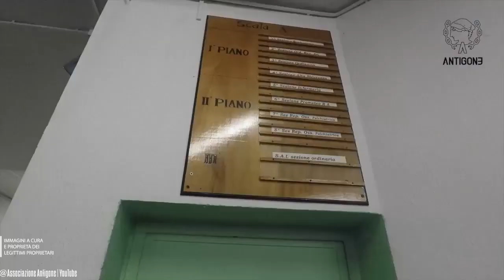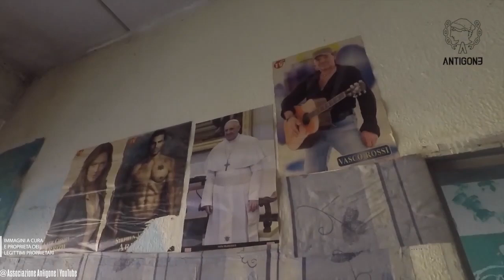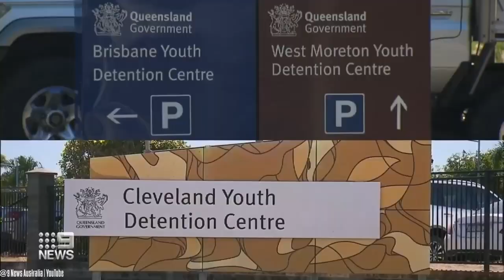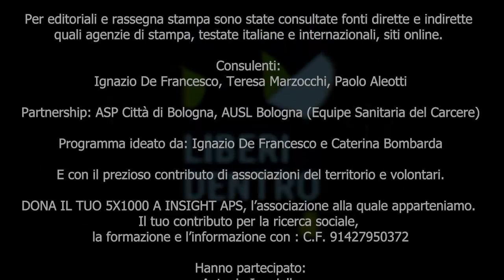580. Lunedì 2 ottobre - Liberi dentro - Antonio Ianniello - Buone Notizie, Paolo Foschini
Puntata 580 del 2/10/2023 - Cade l’accusa di tortura sui detenuti nel carcere a Torino. Poi intervento di Antonio Ianniello alla Festa dell’Unità. In Australia abolito lo “Human Rights Act”. Finiamo con Buone Notizie e un’intervista a Paolo Foschini.